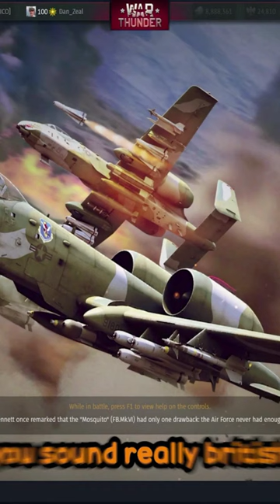Bri-ish [War Thunder]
Just a highlight of one of my stream highlights of myself and occasionally my bands of misfits. I hope you enjoy

Features include:
100 maps representing the main historical battle theaters.